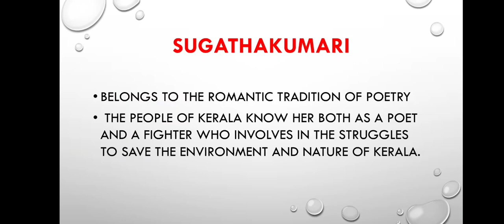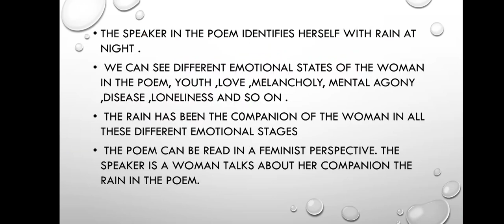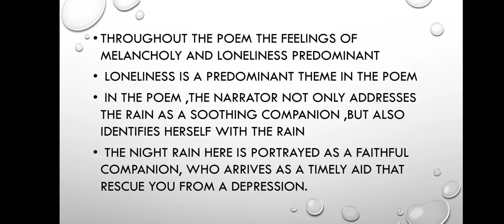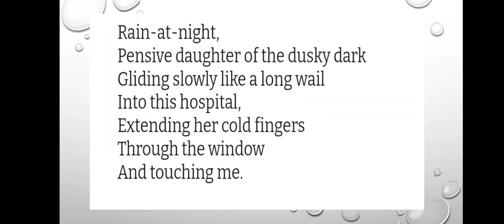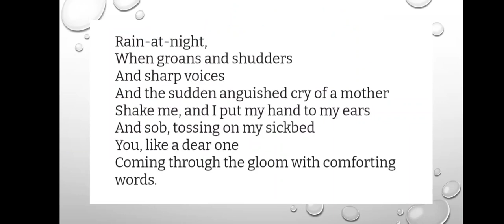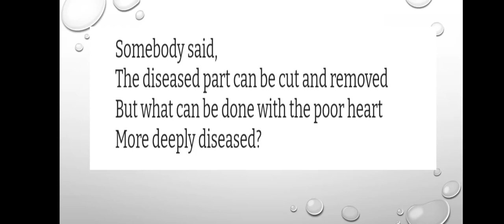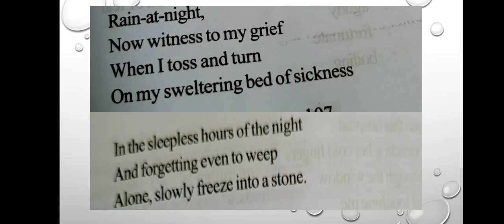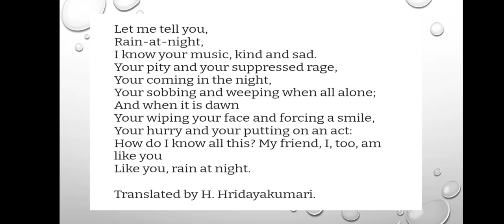Rain at night by sugathakumari poem Analysis In Malayalam. Readings on kerala. Second semester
Rain at night by sugathakumari. Readings on kerala. Second semester calicut University common English.